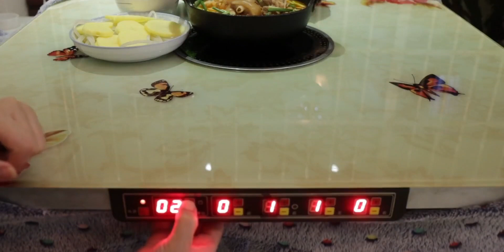我和女儿的小生活，给女儿回了一封信，晚餐吃贵州酸汤猪脚火锅，这味道百吃不腻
又是被美食治愈的一天,美食,生活的烟火气息,贵州酸汤猪脚火锅,日常做饭,四季美食·阳春三月·美食烟火气